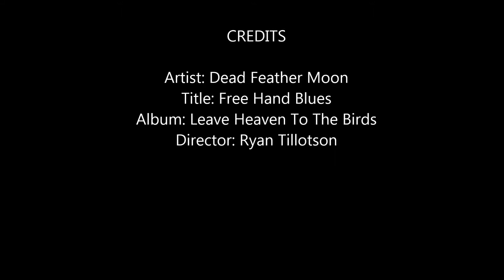mens final compilation